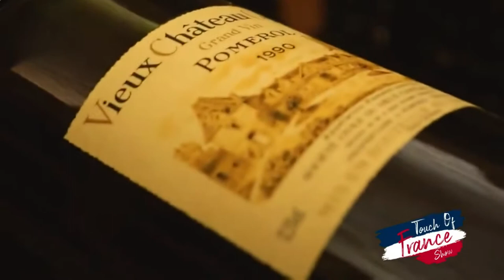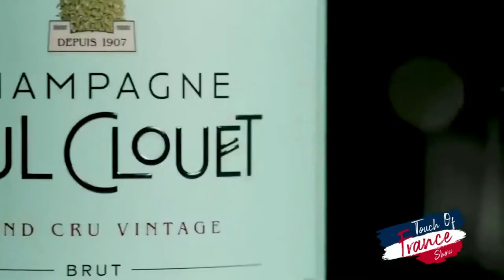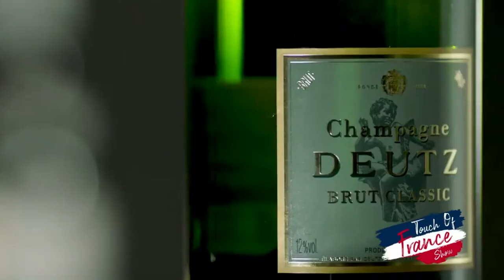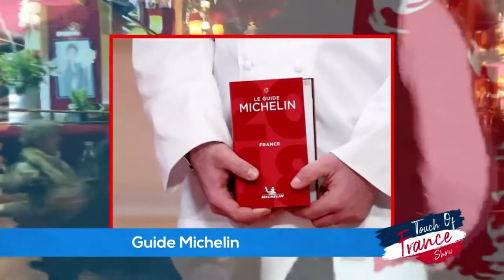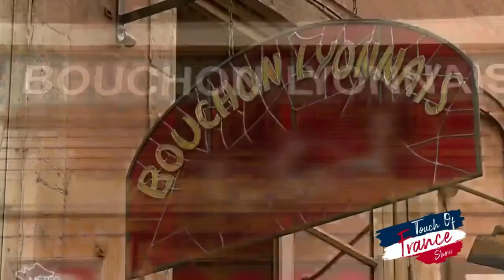Gastronomy and Wine in France (Touch of France S1 documentary)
French gastronomy and wine are rich and vast. Croissants, Cognac, Camembert... you name it! And it's not just treats that start with a "C" ;)

🍷🧀 This week, we throwback on TOF Ep 2, S1 with French cuisine lover Anita Erskine. So look out for French gastronomy and wine-related content.